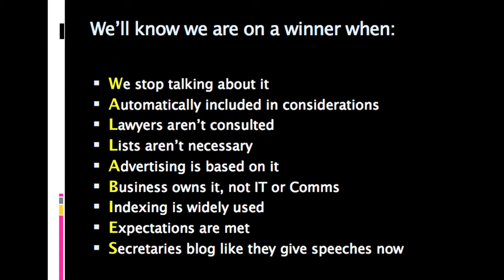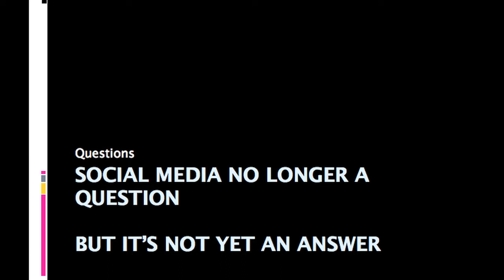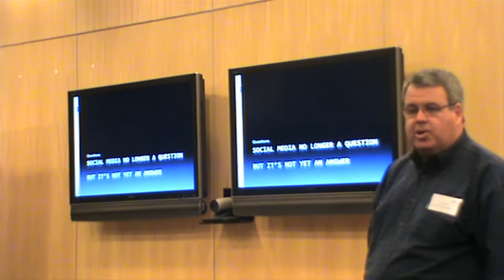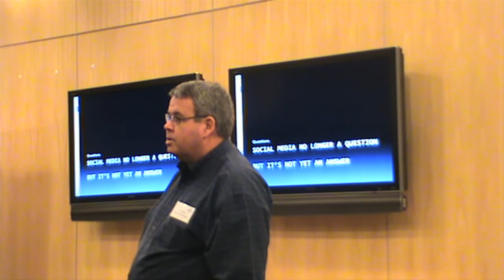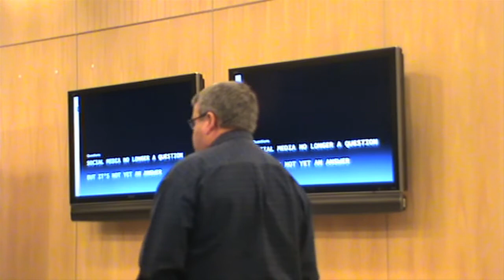John Sheridan "Are we Engaged Yet?" Part 2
Recorded at the first Australian Govcampau event in Canberra on September 10, 2011. See John's accompanying blog post for the text of the presentation and supporting slides